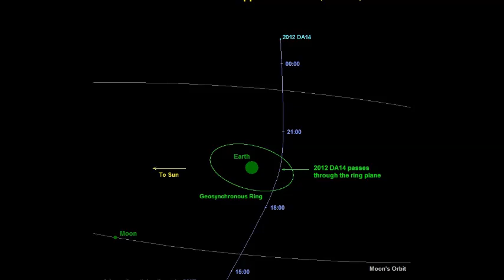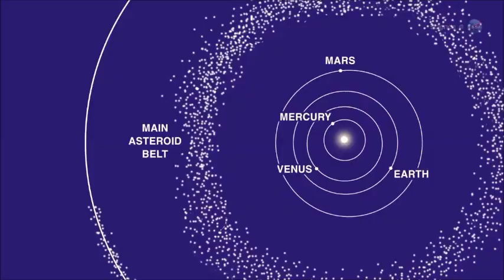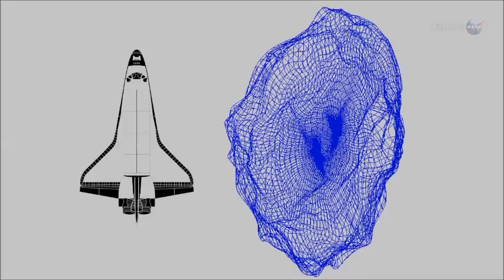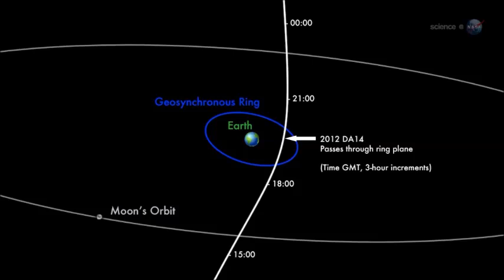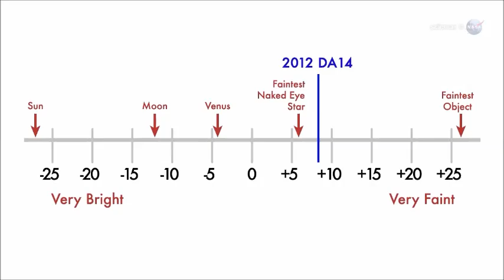NASA: FOOTBALL FIELD SIZE ASTEROID (2012 DA14) SET TO MAKE CLOSE SHAVE APPROACH FEBRUARY 15TH